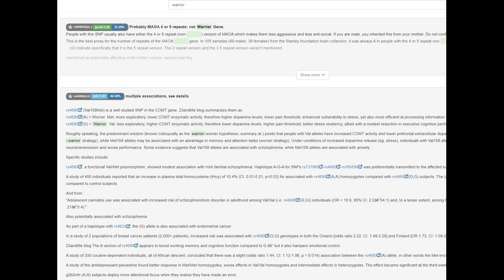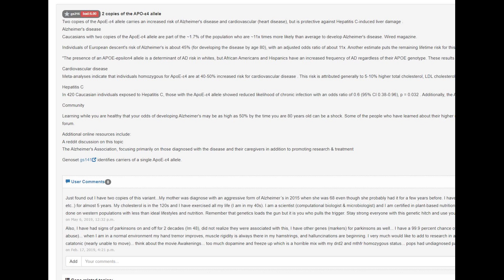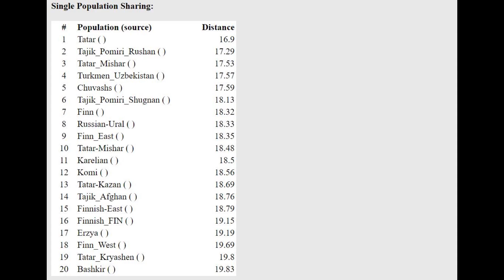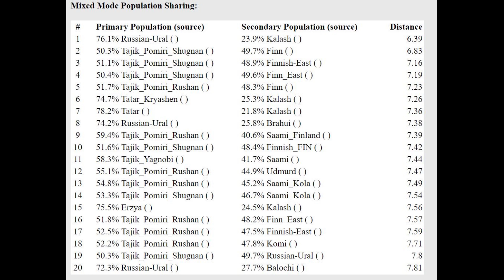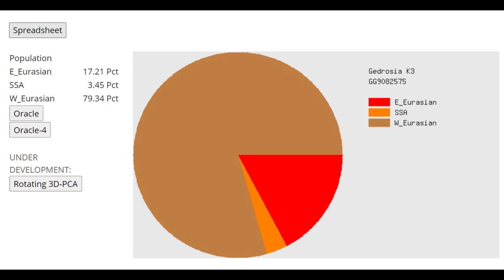DNA + Appearance of Sarmatian (DA144)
NOSHACOT phenotype prediction:
Enter file name: DA144_CombinedKit.txt
Eyecolor estimate :
Ethnic classification of nose shape :
Estonian -0.02%
Indian -0.45%